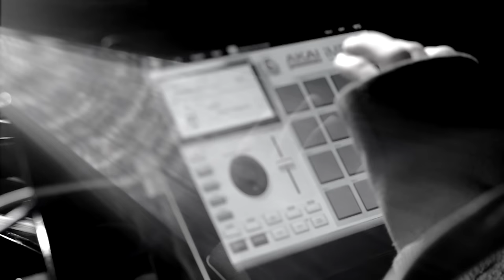SOHN - Tempest (Unplugged at Casino Baumgarten, Vienna)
The Unplugged video for 'Tempest' was created by Austrian filmmaker and photographer Andreas Waldschuetz. Choosing the Casino Baumgarten in Vienna as the backdrop', Waldschuetz finds a solo SOHN display his musical dexterity on grand piano as his voice echoes around the lofty acoustics of the 19th Century ballroom.

An Andreas Waldschuetz production
Directed by: Andreas Waldschuetz
Camera work by: Andreas Waldschuetz, Faruk Pinjo, Michael Obex
Edited by: Andreas Waldschuetz
Thanks to Adia Trischler for creative support and Martin Pusch at Casino Baumgarten for his energy and help.